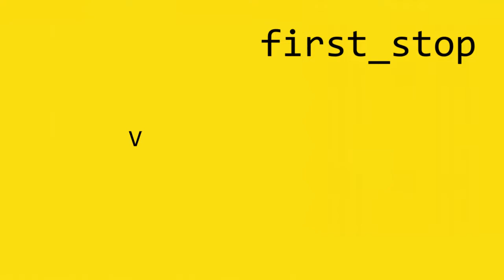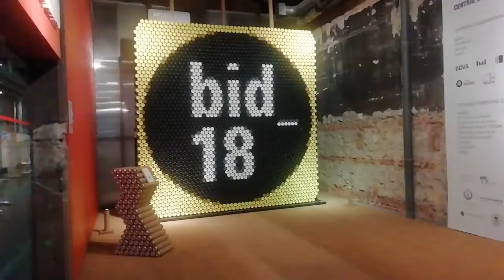Madrid Field Trip: Day 1 & 2 (Matadero, Prado Museum...)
Hey guys!
From 12 to 15 of December i went to Madrid with college and it ended up being really fun!
The second vlog will be up really soon.